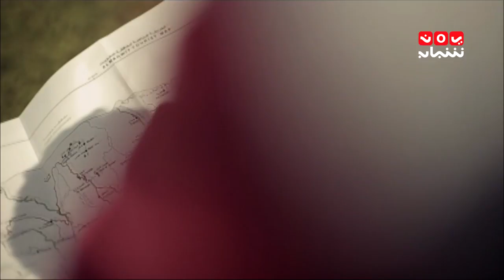ريف اليمن | الحلقة الرابعة | يمن شباب